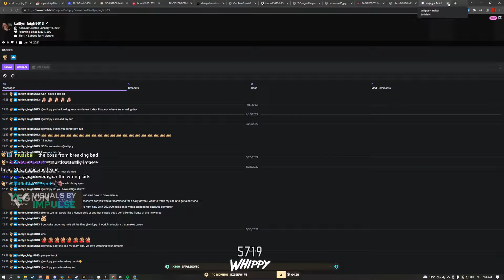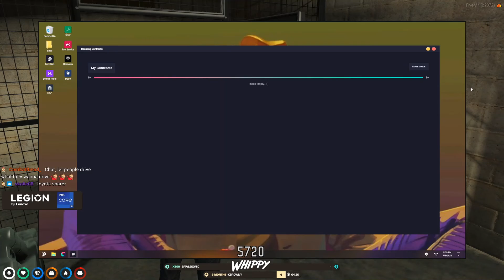Whippy shows the car he's looking at buying IRL | GTA RP NoPixel 3.0